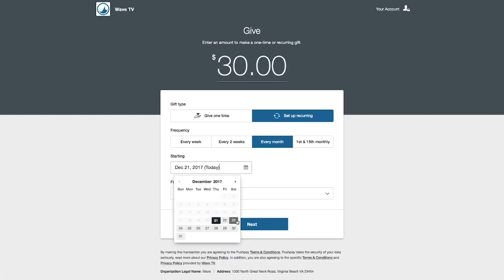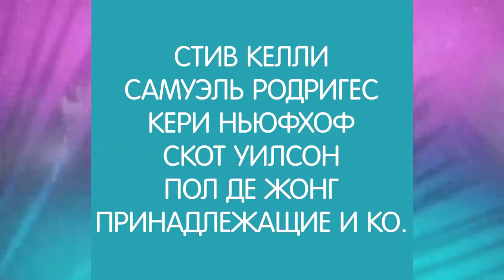Бог утешает. «Церковь «Волна» (46)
Когда вы доверяете Богу и говорите: «Я не буду стоять на месте. Я хочу двигаться вперед», вы имеете поддержку небес. Небеса за вас.
Это послание поможет вам более ясно понять, какова цель Божья для вашей жизни, понять, кто Бог для вас, как Он любит вас и желает, чтоб вы были успешными.
Пастор даст вам подсказку, как мы можем жить в соответствии с двумя словами: Но Бог. Первое: Когда вы поникли духом, помните «Но Бог».
У кого из вас было, что вы служите Богу, но видите проблемы со всех сторон? То есть, вы приходите домой – проблемы, идете на работу – и уже по пути сталкиваетесь с проблемами. Придя на работу, вы и там сталкиваетесь с какими-то неприятностями. И даже в обеденный перерыв что-то пошло не так.
Пришли домой, а там проблем только добавилось. Позвонили другу и даже с дружбой не всё в порядке. Проблемы окружили вас повсюду.
Кто из вас знает, что служить Богу не всегда легко? Пастор объяснит, как жить в таких ситуациях.